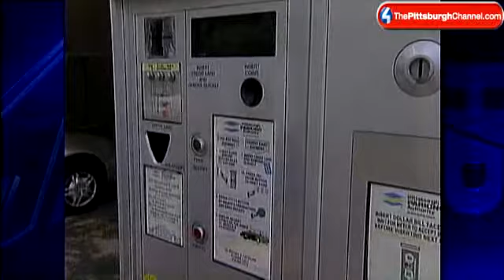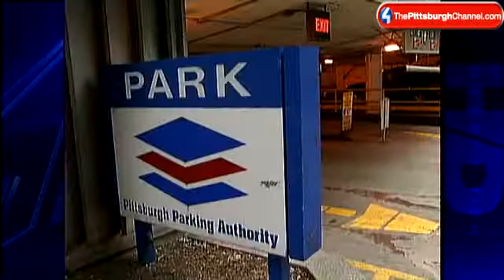Pittsburgh Parking Partners Showcases Potential Changes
The business interests making up Pittsburgh Parking Partners says it will bring 1,800 parking spaces to downtown Pittsburgh by tearing down garages and building new ones if awarded a lease by City Council.